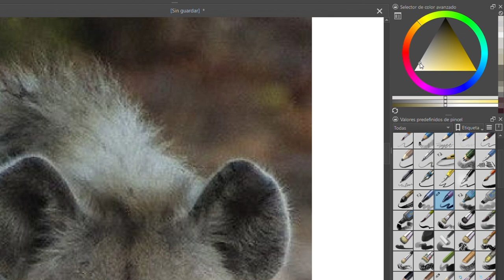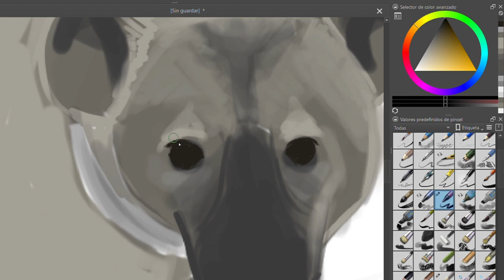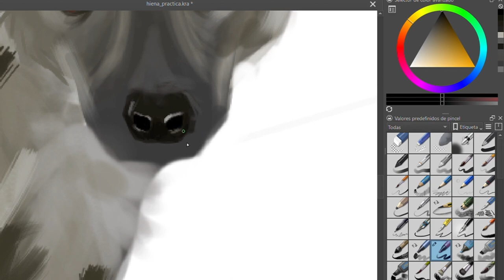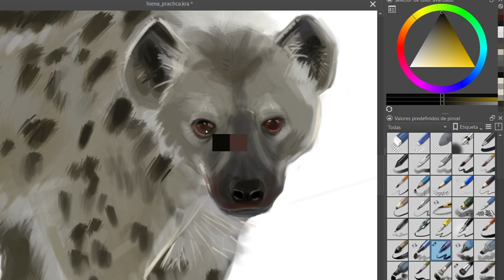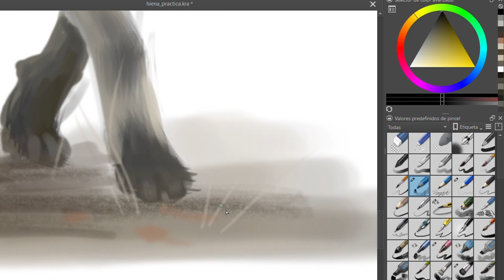Just Drawing a Hyena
My first video on you tube :)